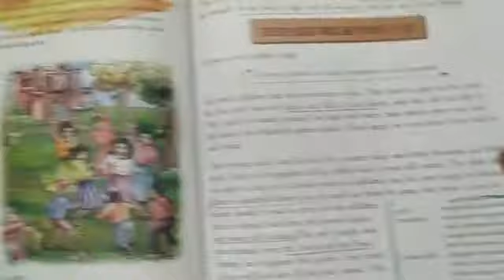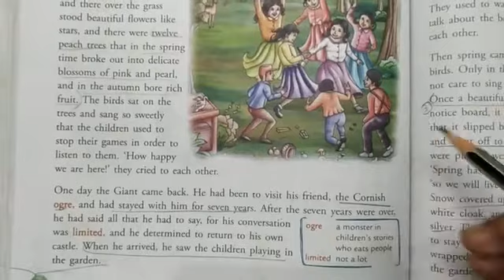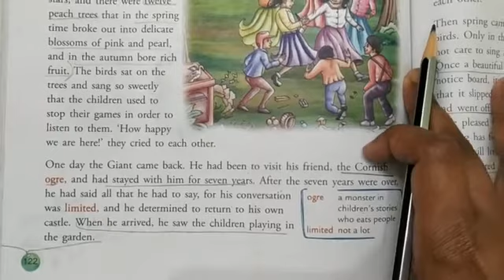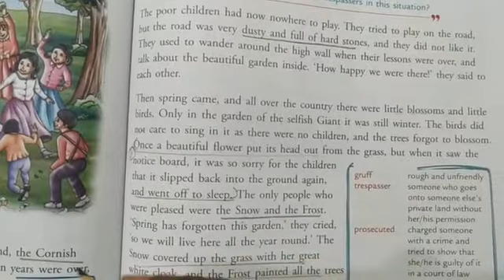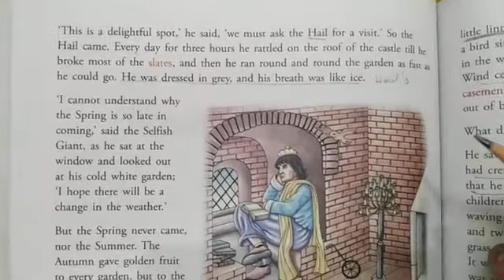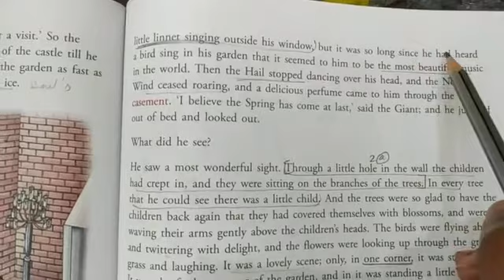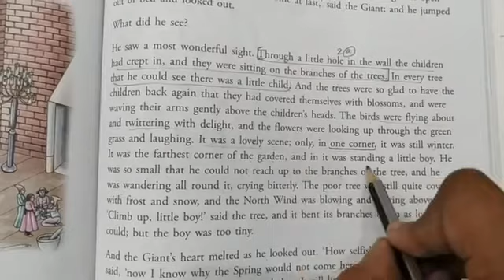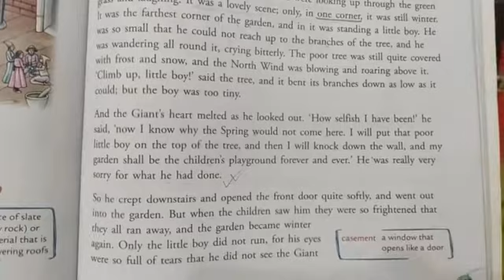STD V English II ch 15 The Selfish Giant part1